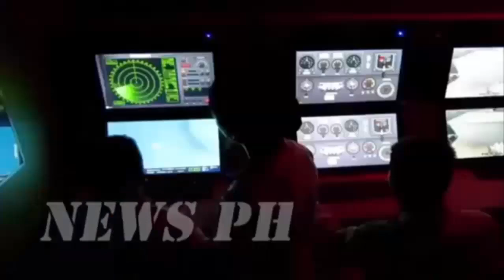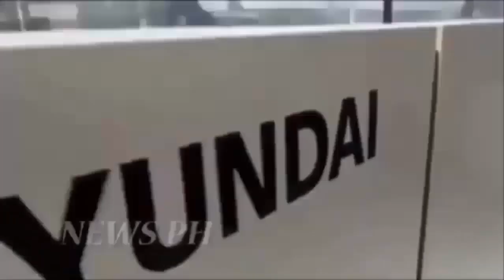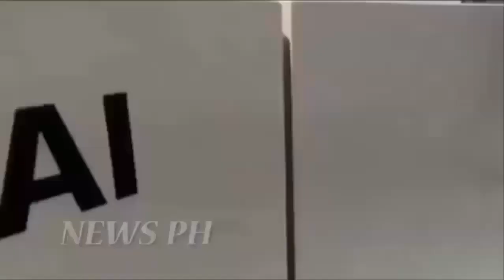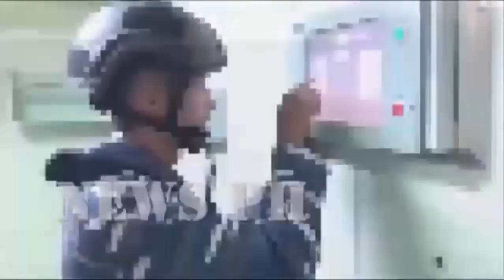CONSTRUCTION OF TWO HDC-3100 CORVETTES FOR THE PHILIPPINE NAVY WITH A MORE SOPHISTICATED DESIGN